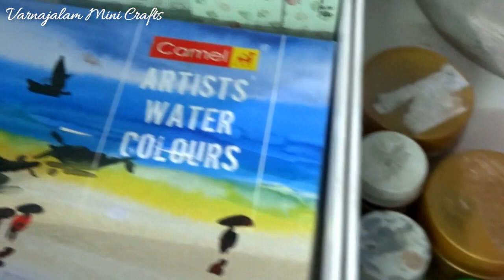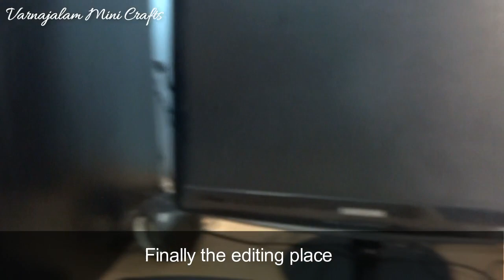Craft room tour|1st Year YouTube Anniversary|Happy Labours Day|VJ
Hello everyone! Today I was soo happy becouse our channel have completed one year journey! It has been a year since we started posting videos on YouTube, today we are celebrating our 1st year YouTube Anniversary. Last year at this time I uploaded my 1st video on YouTube, and this is our 82nd video. Thanks you so much for being such awesome friends and viewers, this first year was super awesome.

If you have any doubts also you can ask me.